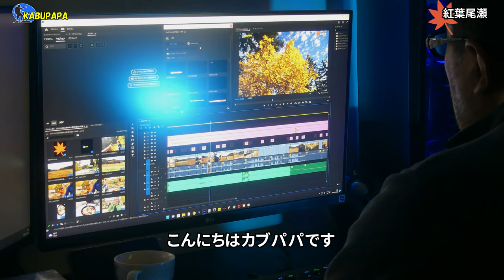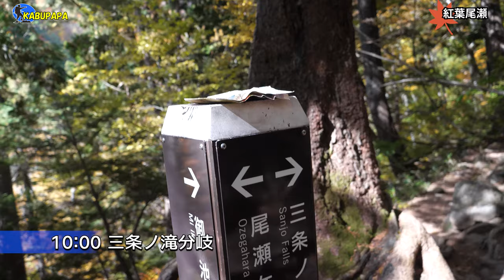4K映像✴︎三条ノ滝へ下る【紅葉尾瀬紀行2022】後編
概要
20221015紅葉尾瀬を歩く 尾瀬小屋泊
6時30分 尾瀬御池駐車場
6時47分 沼山峠休憩所
9時20分 尾瀬沼ヒュッテ
10時20分 浅湖湿原
11時05分 沼尻平
11時14分 沼尻休憩所
11時43分 白砂湿原
12時08分 白砂乗越
13時30分 見晴

20221016紅葉尾瀬を歩く 尾瀬小屋泊(後編
7時32分 尾瀬小屋出発
9時18分 平滑の滝
10時00分 三条ノ滝分岐
10時20分 三条ノ滝
11時17分 兎田代
12時28分 裏燧橋
12時57分 天神田代
13時30分 西田代
13時40分 横田代
13時45分 ノメリ田代
13時56分 上田代(ウワタシロ)
14時16分 姫田代
14時30分 御池田代
14時36分 御池駐車場に戻る

DJI OM4
INKEE FALCON

ズムサタ
花ざかりWeekend
水槽破裂
木梨の会
興梠
サタプラ
東尾理子
準特急
フーコット
地図
ひたすら試してランキング
セブチくじ
旅ラダ
M-1グランプリ 2022
懲役太郎
CNN
日テレ
シニシャ・ミハイロヴィッチ
藤崎剛人
今日の天気